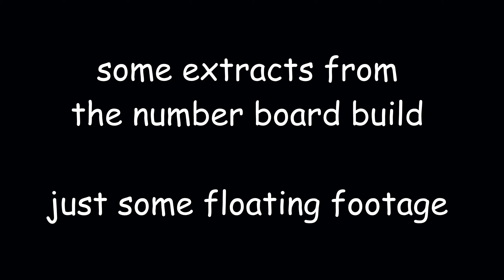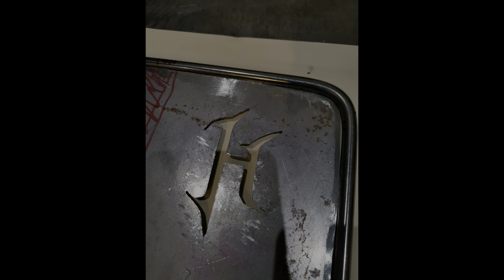XSR 900 number board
High lights of the number board build.